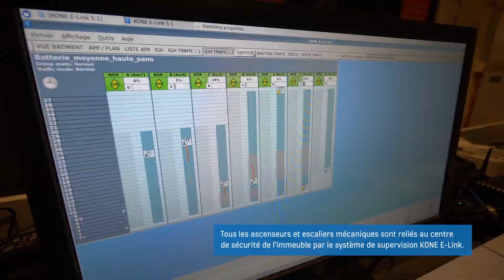Tribunal de Paris : équipements KONE au service du design et de la gestion des flux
Découvrez l'ascenseur panoramique et les escaliers mécaniques suspendus KONE du nouveau Tribunal de Paris. Notre client, Bouygues Construction, témoigne également sur notre collaboration.